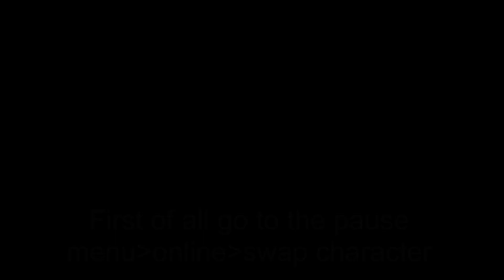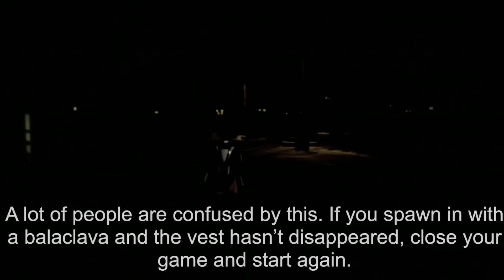Deadline Outfit Merge *Transfer* GTA ONLINE [Requested]